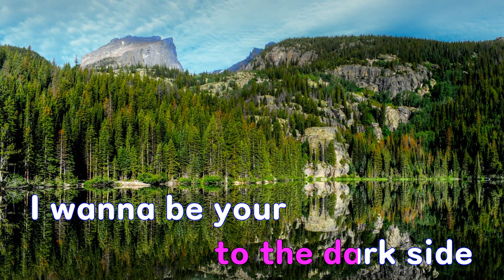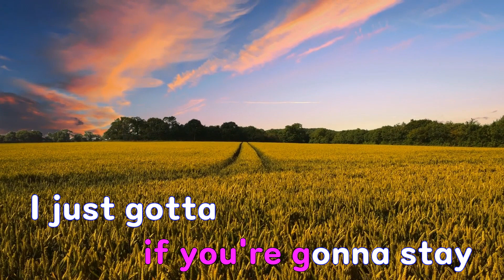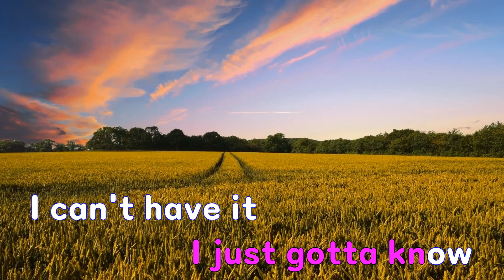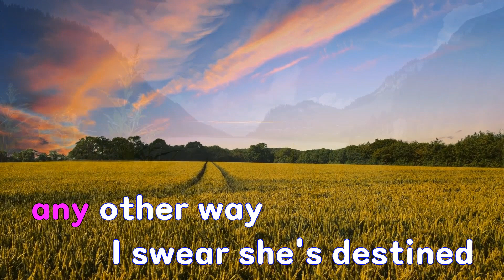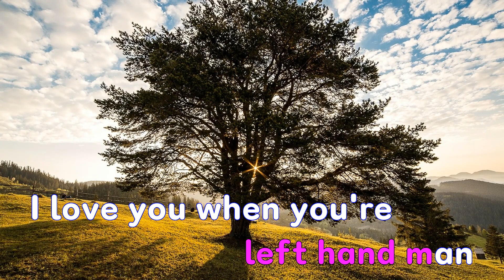[은성 반주기] Riptide - Vance Joy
작사 ː Keogh James Gabriel, 작곡 ː Keogh James Gabriel